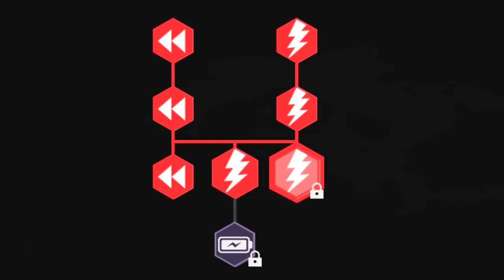O INÍCIO DE PEREBINHA JR! O FILHO do PIOR JOGADOR DO MUNDO!! - Modo Carreira Jogador #1 - FIFA 23